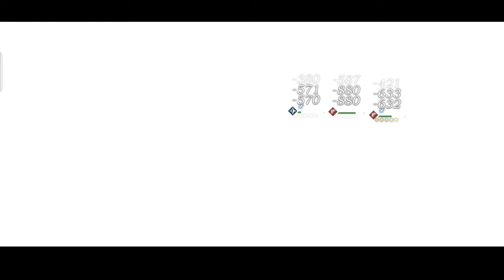Limbo 6-1 with Pickles/Baby Blue/Dikke | Showcase - EP. 110 | Reverse 1999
Time:
00:00 - Team Setup
00:10 - Battle
04:38 - Dmg Chart & Characters' Stats